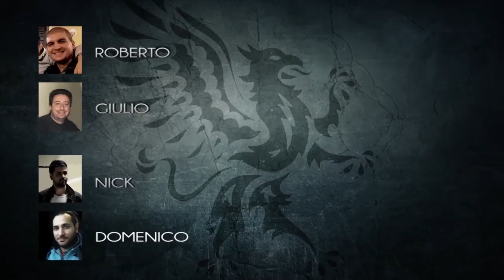Gilda Ping Pong Championship - Round 1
Una grande sfida fino all'ultima pallina che, finalmente, riesce a dare un nome ed un viso al campione attuale del Ping Pong